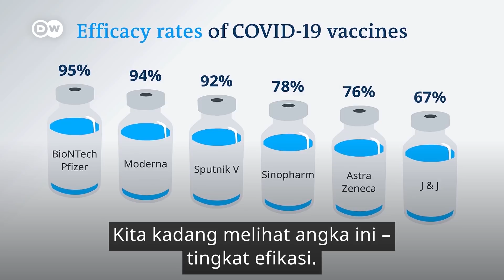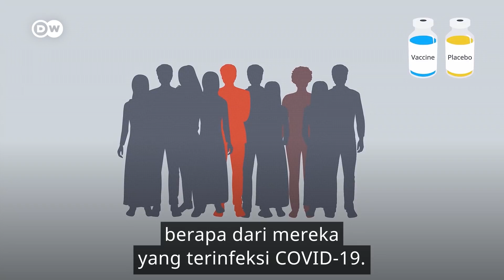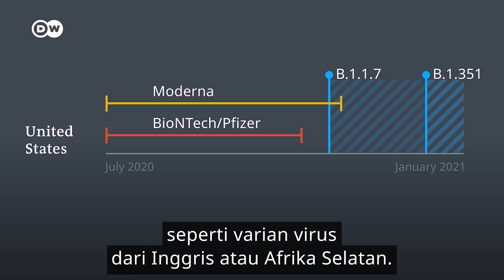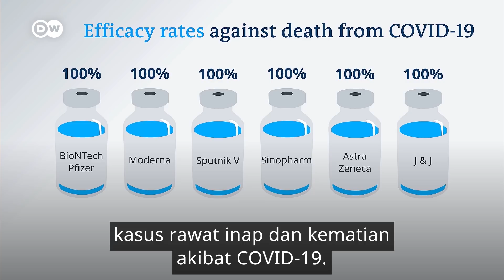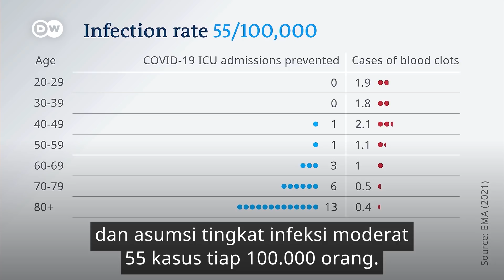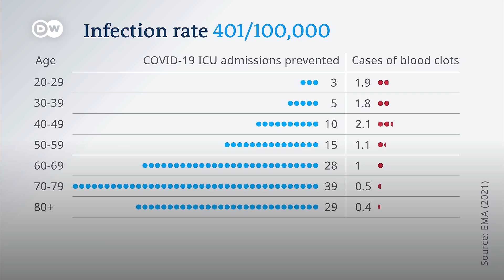Vaksin COVID19 Mana Sebenarnya yang Paling Baik?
Kita memang suka membanding-bandingkan, termasuk saat memilih mana vaksin COVID-19: AstraZeneca, Pfizer, Sinovac, Sinophram, Sputnik,  apa sebenarnya keunggulannya? Dan benarkah ada vaksin yang lebih baik dari vaksin lainnya?